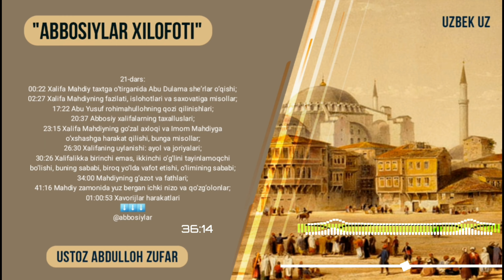21-Дарс: Халифаликка биринчи эмас, иккинчи ўғлини тайинламоқчи бўлиши, бунинг сабаби, бироқ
"Аббосийлар хилофоти"
21-дарс:

00:22 Халифа Маҳдий тахтга ўтирганида Абу Дулама шеърлар ўқиши?
02:27 Халифа Маҳдийнинг фазилати, ислоҳотлари ва саховатига мисоллар?
17:22 Абу Юсуф роҳимаҳуллоҳнинг қози қилинишлари?
20:37 Аббосий халифаларнинг тахаллуслари?
23:15 Халифа Маҳдийнинг гўзал ахлоқи ва Имом Маҳдийга ўхшашга ҳаракат қилиши, бунга мисоллар?
26:30 Халифанинг уйланиши: аёл ва жориялари?
30:26 Халифаликка биринчи эмас, иккинчи ўғлини тайинламоқчи бўлиши, бунинг сабаби, бироқ йўлда вафот этиши, ўлимининг сабаби?
34:00 Маҳдийнинг ғазот ва фатҳлари?
41:16 Маҳдий замонида юз берган ички низо ва қўзғолонлар?
01:00:53 Хаворижлар ҳаракатлари

1. Mustalah hadis:
26 dars.

2. Sahih buxoriy va muslimda bo'lmagan barcha sahih hadislar musnad to'plami
103 dars .

3. Usul e'tiqodi ahli sunna val-jamoa (lalikaiy)
145  dars .

4.Usulul-fiqh.
73 dars .

5. Al-uzru  biljahl :
60  dars .

6. Hukm :
45  dars

7. Namoz hukmi :
39 dars .

8. Talbisi iblis :
54  dars .

9. Rof'ul-malam :
12  dars .

10. Islomni buzuvchilar :
35  dars .

11. Tavhid darsi :
93  dars .

12. Ayollar darslari :
33 dars .

13. Aqiydatul vositiyya :
40  dars .

14. Foyda va qoidalar

15. Addurus fil kitman
10 dars

16. Tafsir darslari:
21, 22, 23, 24, 25, 26, 27 ,28, 29, 30-juzlar

17. Fiqhul AVLAVIYYAT :
63  dars

18. Nusrat va Tamkin:
83  dars

19. Adabul mufrod :
216  dars

20. Uhdud qissasi:
27 dars

21. Qiyomat alomatlari
46 dars

22. Usulut tafsir:
66 dars

23. Ahkom hadislari:
200 dars

24. Dard va davo :
78  dars

25. Qurʼon qissalari:
187 dars

26. Muslima ayol ahkomlari:
60  dars.

27. Himmat
9 dars.

28. Ibn Moja
400 dars

29. Latoif
52 dars

30. Olim Va Mutaʼallim
31 dars

31. Soydul Xotir
102  dars

32. Ibn Javziy Ayollar kitobi
37  dars

33. Suhbat va Majlis odoblari:
24 dars.

34. Nafs fiqhi 92 dars

35. Fiqhi qoidalar 58 dars

38.Abbosiylar siyrati (navbatda) 86 dars.

39. Mamluklar va mug'ullar siyrati (navbatda)
(24 dars)

40.Ayollar ahkomlari 151 dars.

41. Din va dunyo odobi  77 dars.

42. Sunanu nasoiy sharhi: (davom etmoqda)

43. Konstitutsiya islom ko'zoynagida. (21 dars)

44. Usmoniylar tarixi (navbatda) 58 dars.

45. Islomiy hukm asoslari. (Navbatda) 25 dars.

46. Iroq tarixi. (Navbatda) 13 dars.